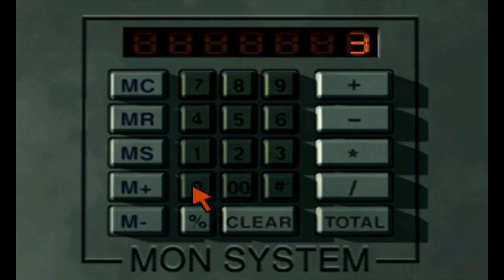Let's Play Parasite Eve 2 - Deutsch - Part 11 - Das Kassenrätsel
Das nächste Rätsel wartet auf uns, Freunde. Wir müssen einen Schlüssel aus einer Kasse fischen.